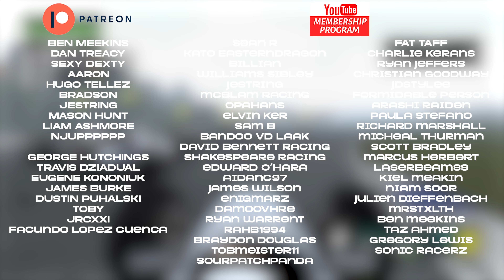F1 1998 Career: HOCKENHEIM RETURNS! (Part 14)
F1 returns to the Hockenheim this weekend for round 14 of the season, with 3 rounds to go and 4 drivers still with a shot at the title it is anyones game!

FAQ’s:
Favourite driver: Lewis Hamilton, Lando Norris, George Russell
F1 23 AI: 104
F1 23 Assists: None
Wheel: Fanatec CSL GT DD w/ Formula V2 Rim
Rig: Trakracer TR120